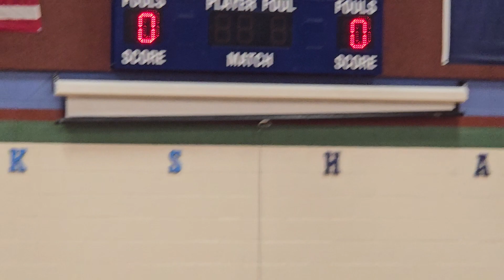GBA 2/3/24 Q4